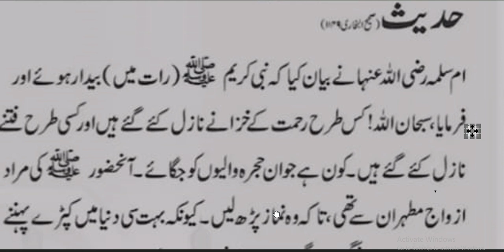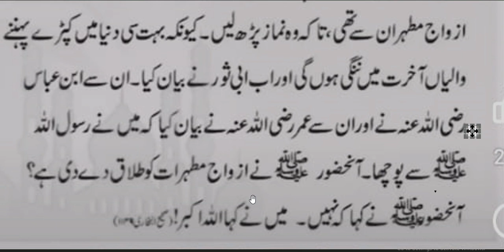rat ko bivi ko jagna kiun zorri hai/hadees nabvi Hadith motivation videos